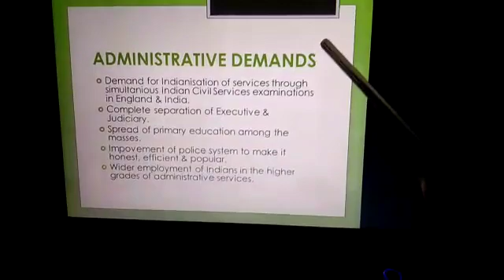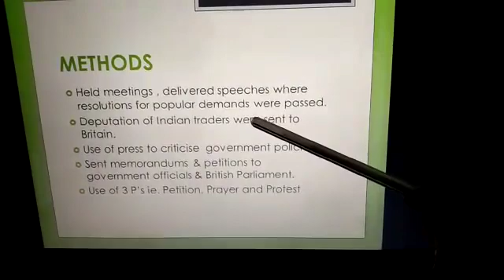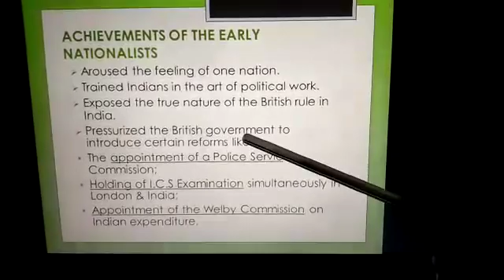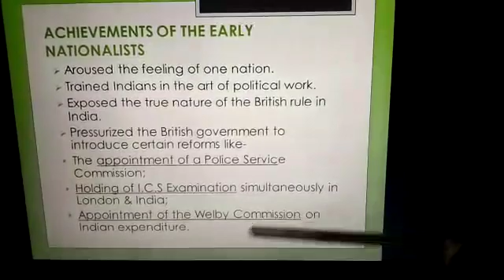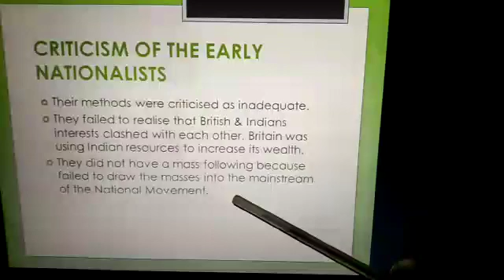Std-x History chapter-3 part 2